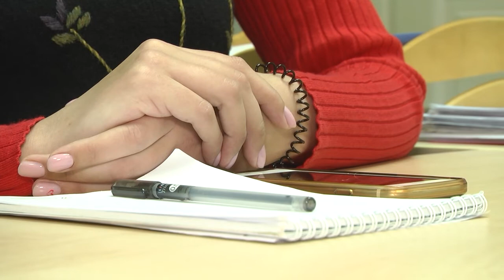2020-12-09 г. Брест. Интервью главного санитарного врача Г. Радченко. Новости на Буг-ТВ.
В Беларуси на сегодня зарегистрировано 152 тысячи 453 случая COVID-19. Темпы роста заболеваемости до сих пор остаются высокими. В период непростой эпидемической ситуации – ответственность за здоровье лежит на каждом из нас. Чтобы предотвратить распространение коронавирусной инфекции, люди используют несколько эффективных мер: социальную дистанцию, масочный режим, а также ношение масок и перчаток в местах массового скопления людей. Наши корреспонденты поговорили с главным санитарным врачом Бреста и Брестского района Геннадием Радченко и узнали, когда ждать плато по заболеваемости COVID-19 и нужно ли соблюдать правила тем, кто уже переболел вирусной инфекцией?